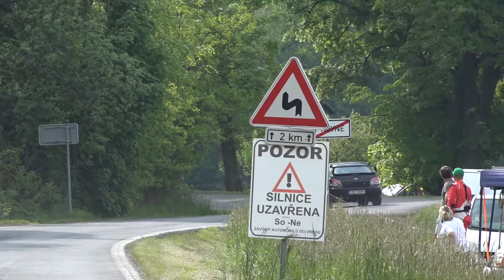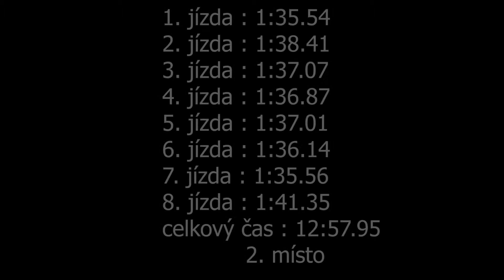Martin Lev - Subaru Sti - EDDA CUP Kdyně - Koráb 2021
Martin Lev se umístil na 2. místě ve třídě EN+2000.

Použitá technika
Kamera:Panasonic W580, SONY FDR-AX100
Stativ:Hama Star 60, Razor-ii-180-cm
Mikrofon : Rode Videomic go